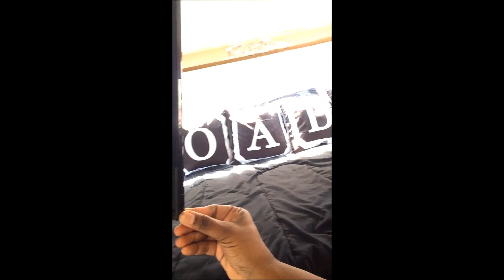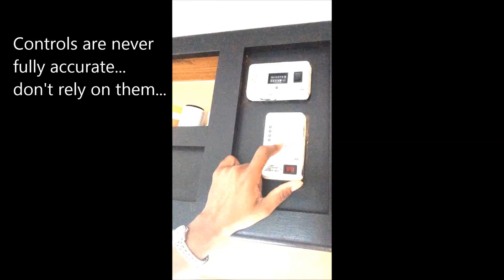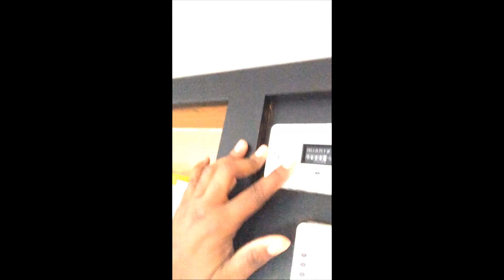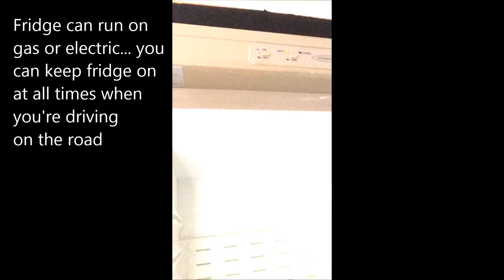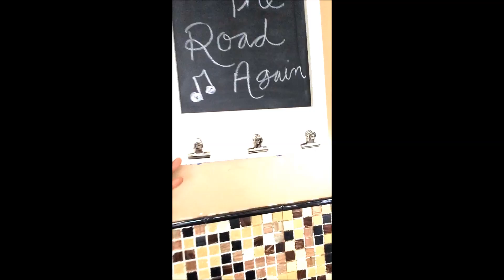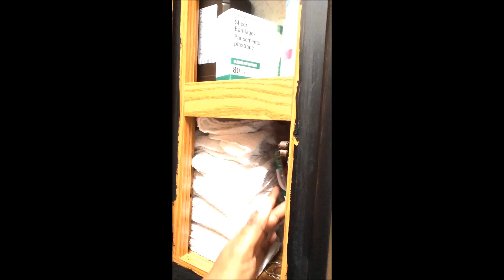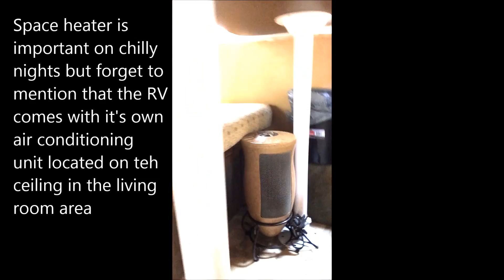My RV Full Tour - Tips & Trips Video #2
Join me as I give you a full tour of my Class C RV Roada,  See how functional an RV is and how important it is to have a place for everything in such a small space.  We will take a full walk through my RV (This video was intended to be a helpful tool for those who are considering buying a Class C RV) Happy RV Shopping!!!